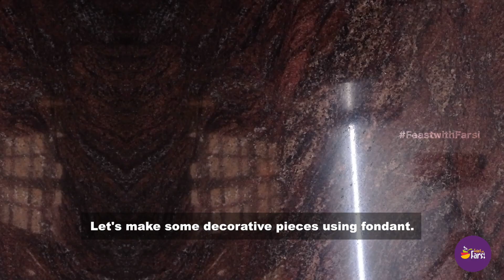Christmas Theme Reindeer Cake | First Ever in Tamil | Perfect Vanilla Sponge recipe | English sub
Christmas Themed Reindeer Cake

Hi friends, this video is going be to a special episode of Christmas Celebration. In this video I made a Christmas themed Reindeer Cake first ever in Tamil. I used Chocolate and Fondant for decoration. You can use Chocolate alone for it. A little creativity is needed for making this cake. In this video I showed you how to make perfect Vanilla Sponge Cake which can be used as a base for any Cakes.

Bake creatively for your lovable ones and enjoy this Christmas season wholeheartedly.
Try out this Christmas themed Reindeer Cake at home and serve with love and happiness. Wishing you all a Merry Christmas from Feast with Farsi. Send me feedback in comment section below.